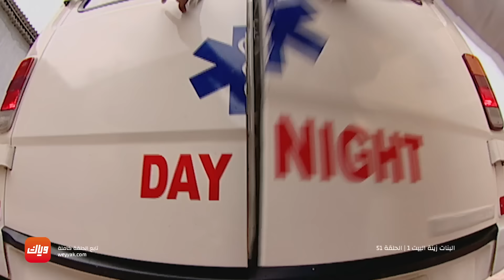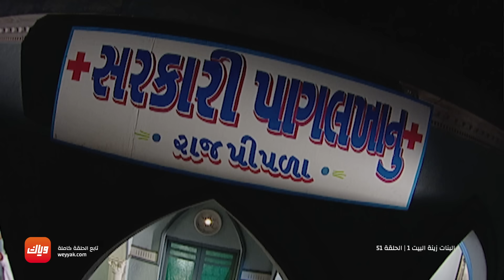مسلسل البنات زينة البيت – الحلقة 51 - حلقة كاملة | وياك